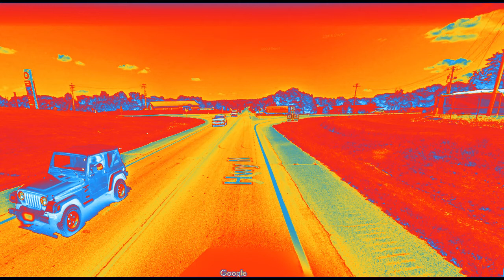O Shopping Chorded Audio for 1 Minute